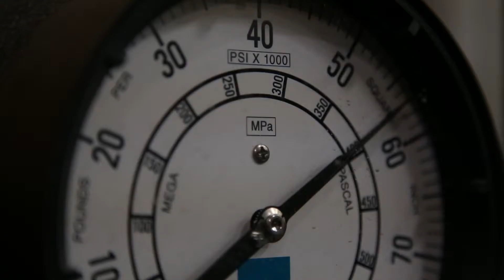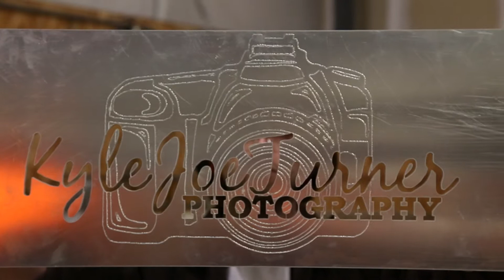Reliable Hardware and Steel Flowjet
This video is about Reliable Hardware and Steel Flowjet